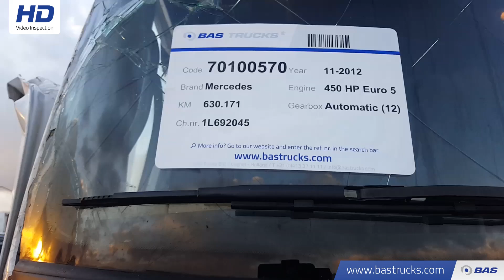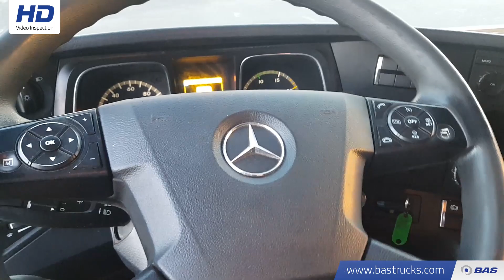70100570 Mercedes Actros 1845 LS Unfall Fahrbereit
Mercedes Actros 1845 LS Unfall Fahrbereit